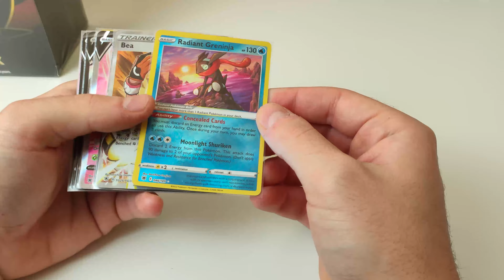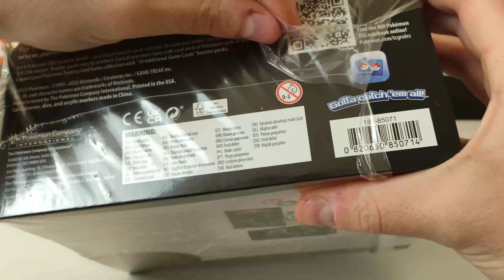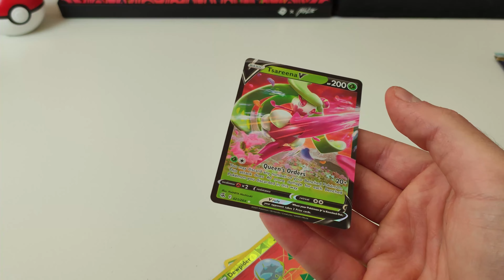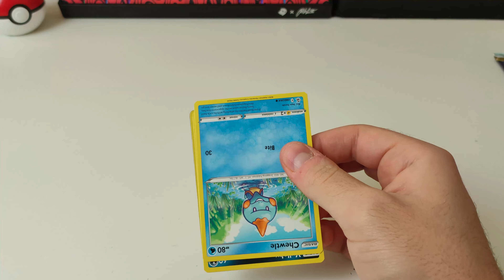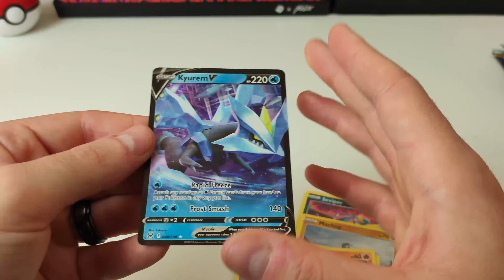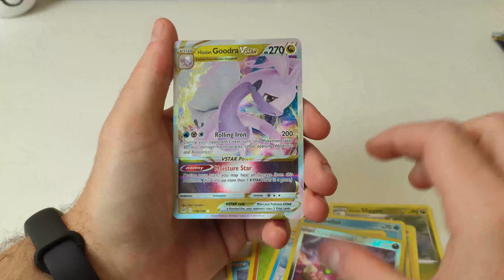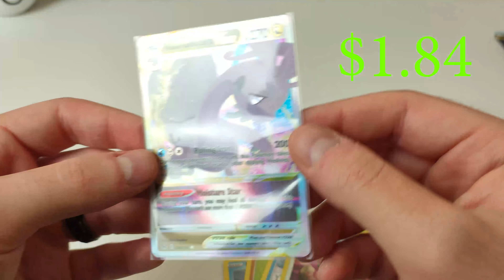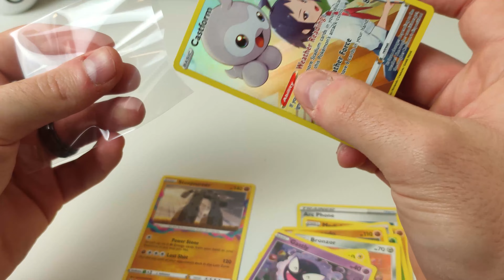Actually insane pulls? Saturday Morning Cartoons 4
Look at the quality. We're getting there gamers. Ummmm we had some memes in this one. A very brief movie review. Some good tunes. Lost Origin unboxing. Fusion strike has good cards? Hustlers university: Pokemon edition.